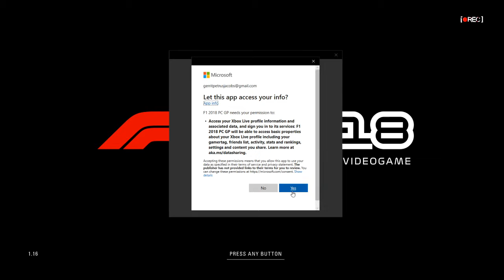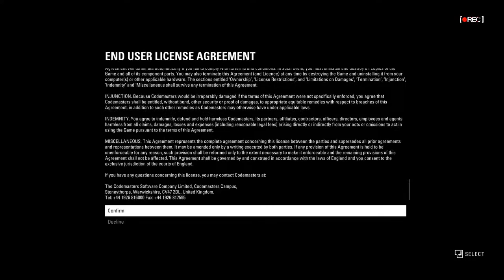F1 is Hard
Tried playing F1, soo hard